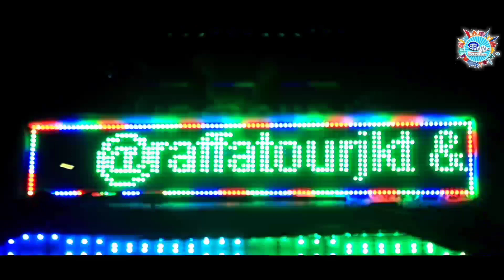RIHLAH PONPES ATTAHIYAH TANGERANG | RAFFA TOUR JAKARTA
Rihlah Ponpes Attahiyah Explore Jogja

Videografer & Editing: Imam Munthasir

Travel : Raffa Tour and Travel Jakarta
Like and Tag Seseorang📌 .